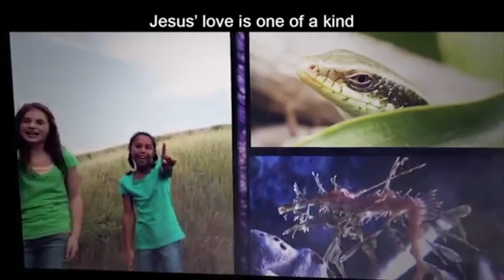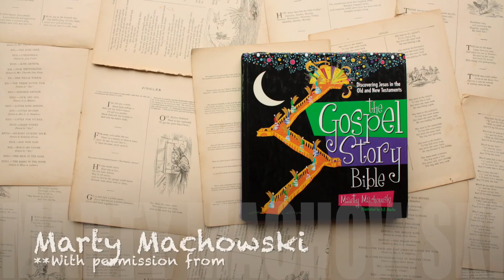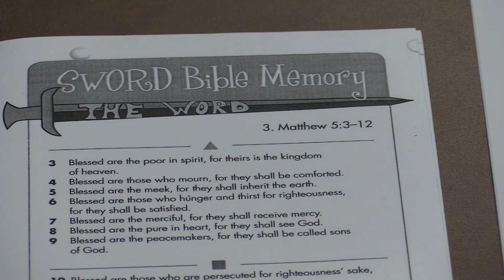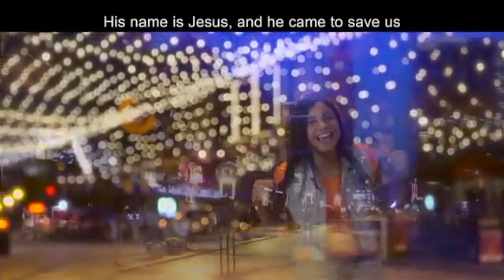KidZone @ Home Nov 22